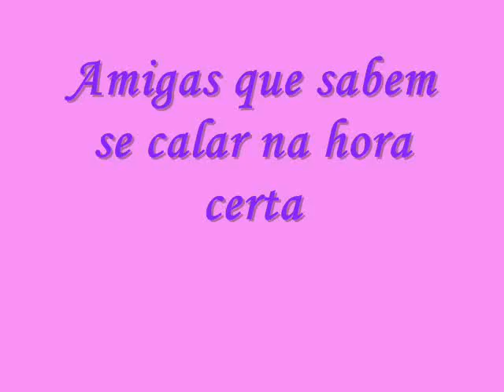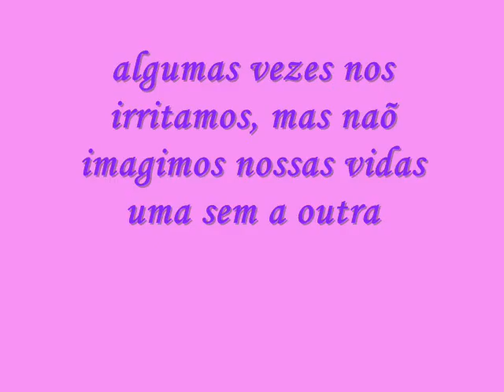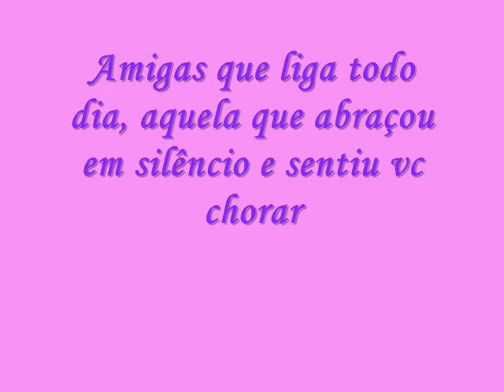LyF²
Amigas para toduh sempre!!!patricia zarate,ana bom, helo amorim, samela oliveira,carol lopes,carol amorim